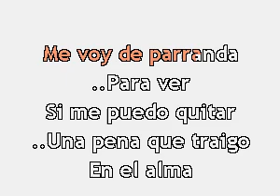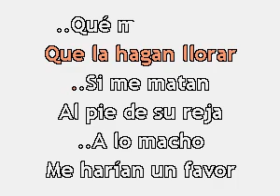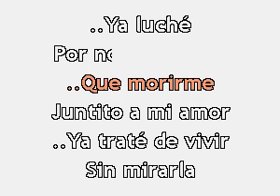Karaokanta - José Alfredo Jiménez - Esta noche